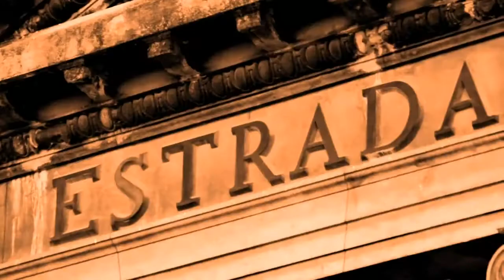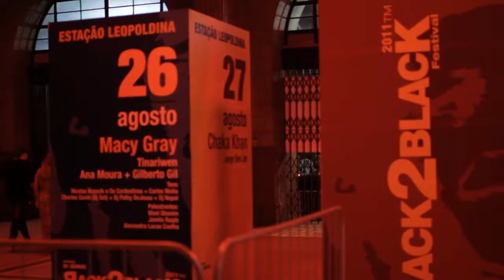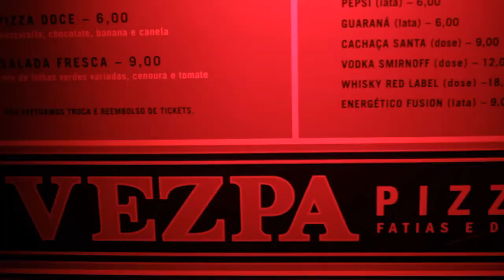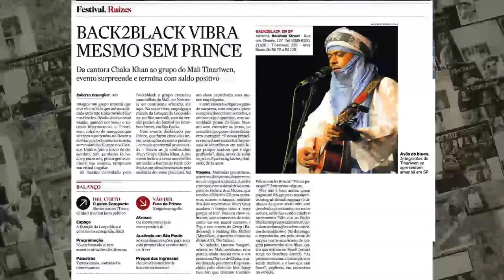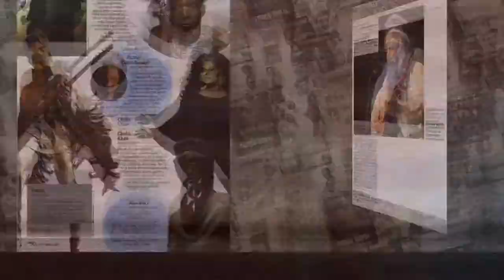Oi (2011) | Vídeo de pós venda Back2Black para Oi by 14